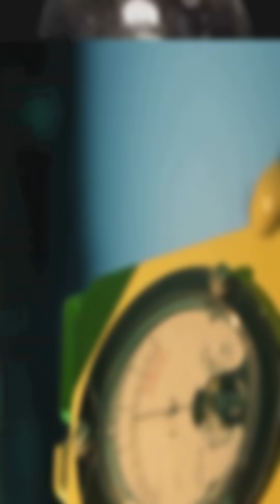💎 Top 10 Most Expensive Substances on Earth – Gold Didn’t Even Make the List!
Discover the world’s most mind-blowing and insanely expensive substances that make gold look cheap! From the elusive Antimatter that costs billions per gram, to the ultra-rare Californium-252 used in nuclear research, this video unveils the top 10 most valuable materials on Earth. Learn how they're formed, where they're found, why they're so expensive, and how they’re used in medicine, tech, and science.
Every material on this list tells a fascinating story of rarity, danger, and immense scientific value. Perfect for science lovers and curious minds! 🎥✨
🎙️ Narration Style: Deep male voice (David Attenborough-style)
🎬 Visuals: 4K animations, slow motion atoms, space visuals, glowing lab shots#ExpensiveMaterials